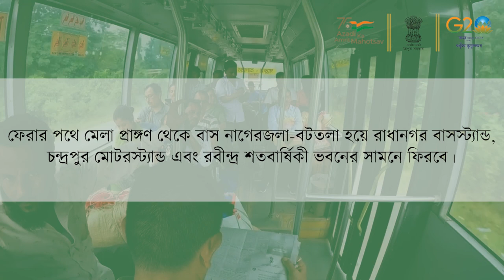Book Fair Bus Gen 2 During Book Fair